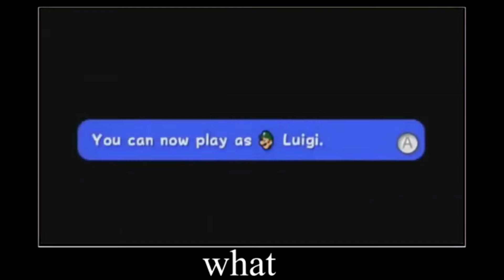A Sepiroth montage | Sepiroth is Elite?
Sephiroth (セフィロス, Sephiroth) is a playable character in Super Smash Bros. Ultimate, and the third fighter from Square Enix after Cloud and Hero. He was confirmed as a playable character on December 10th, 2020 at The Game Awards 2020, and was released on December 22nd, 2020 as the third downloadable character from Fighters Pass Vol. 2; however, he was playable as early as December 17th, 2020 by defeating him in the limited-time Sephiroth Challenge event that ran from December 17th-22nd. Sephiroth is classified as Fighter #78.

Toshiyuki Morikawa, who has voiced Sephiroth since Final Fantasy VII: Advent Children, reprises his role as the character in all regions.